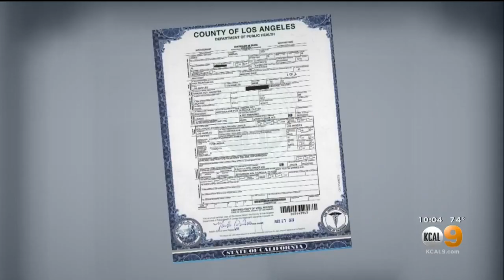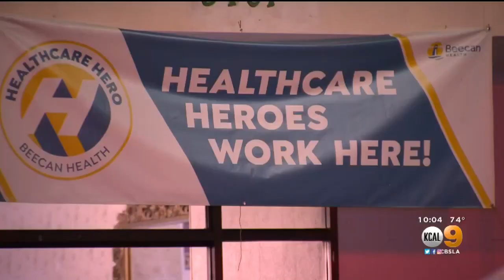Family Of Man Who Died After Contracting COVID-19 Sues Hollywood Nursing Home Where He Lived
A lawsuit has been filed against a Hollywood nursing home after 78-year-old James Ivey contracted coronavirus and died.